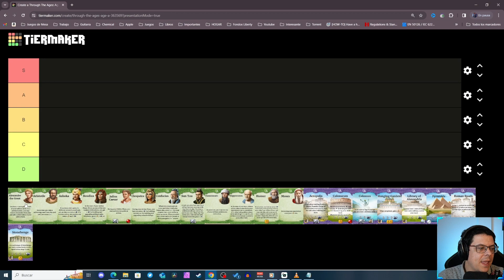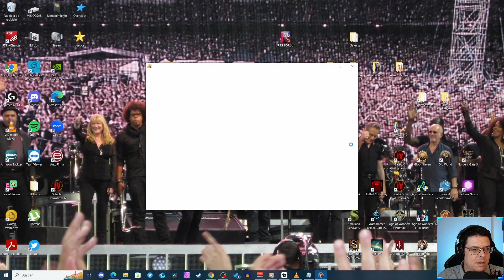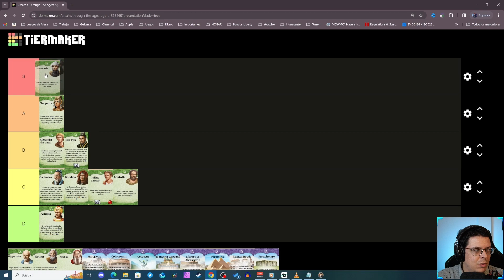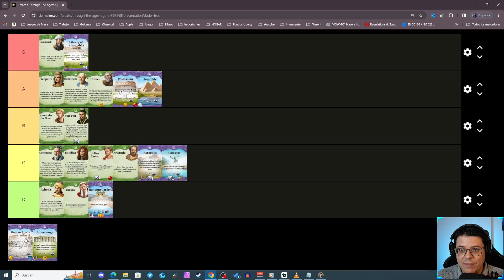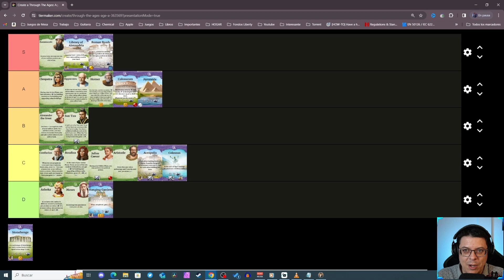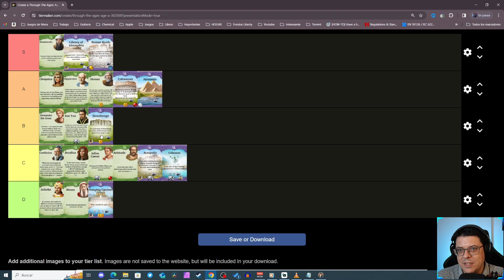Through the Ages | Explicación y Tier List | Líderes y Maravillas ERA A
En este video explicamos los líderes y maravillas de ERA A. Hacemos un ranking considerando cuales líderes son más útiles y cuales son un poco menos útiles. Todo esto es opinión y la elección de líderes en era A depende de las futuras cartas que vayan a aparecer, de la capacidad de adaptación y de la oportunidad que tengamos para poder cogerlos.

¡¡Abrazos y espero que os guste!!.

🔴​​Directos semanales en Youtube. ¡¡¡Estad Atentos!!!
Es gratis y anima mucho al creador a mejorar y seguir creciendo
​💚​​Si tienes alguna duda o algo que aportar o simplemente te apetece saludar, comenta el video y comparte tus inquietudes con nosotros. Estamos aquí aprender y divertirnos todos juntos

--- MÚSICA ---